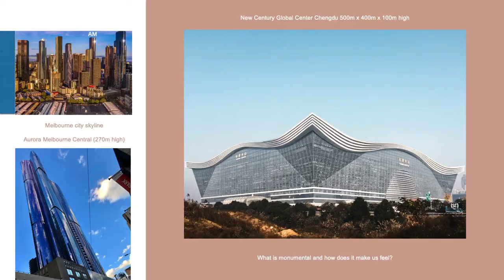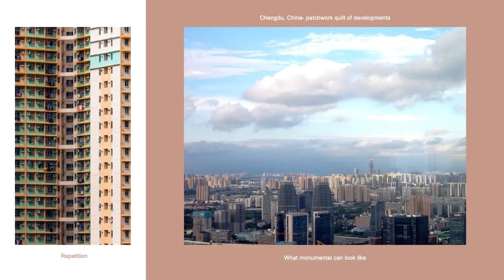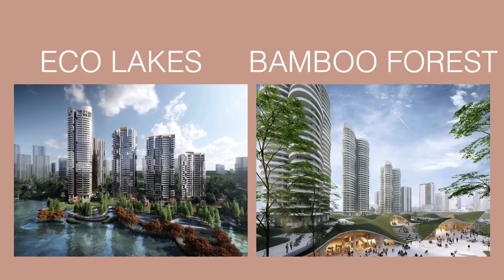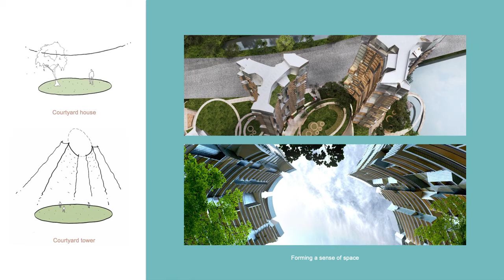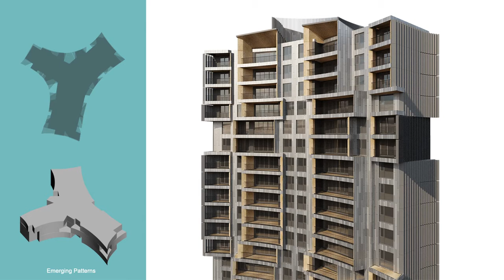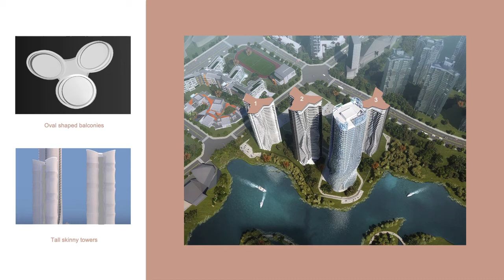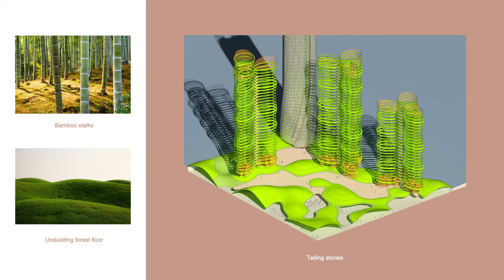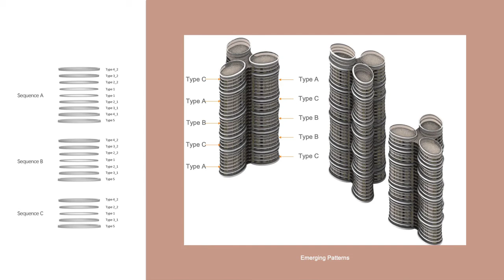Jack Ryan: John Wardle Architects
How big buildings can still make us feel good

Jack Ryan at CreativeMornings Melbourne, Feb 25, 2022. Free events like this one are hosted every month in dozens of cities. Discover hundreds of talks from the world's creative community